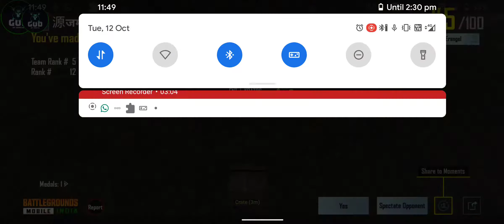Speed hacker + fun with enemy